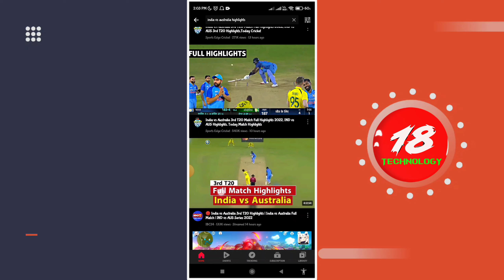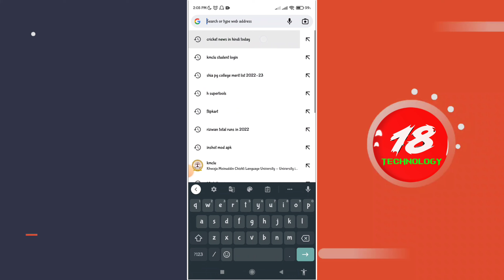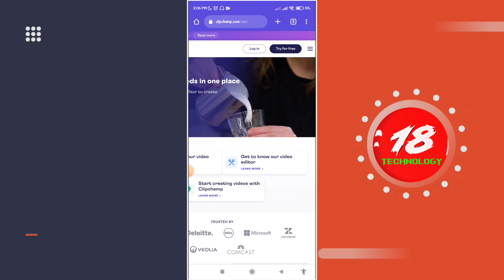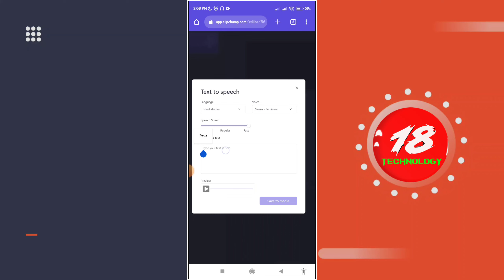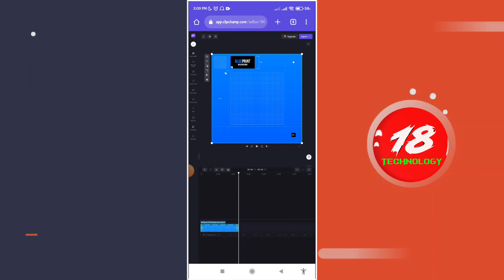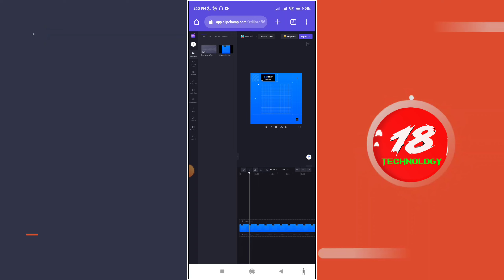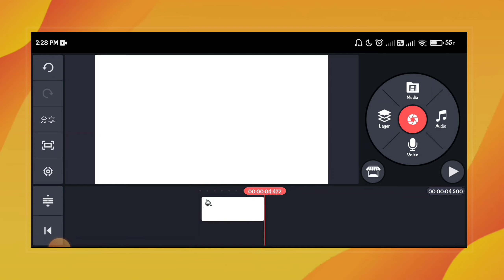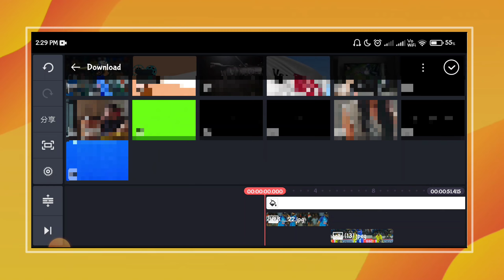Legally !! How To Upload This Type Of Videos Without Copyright ?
topics:-